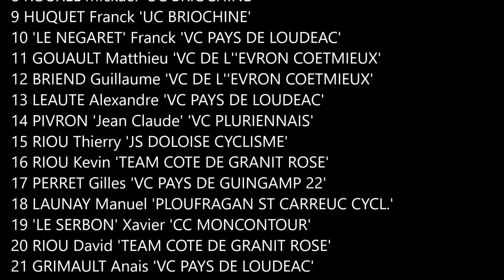Inside the race - Pléboule (22) Pass'cyclisme D1/D2 - samedi 7 Avril 2018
Pléboule (22) Pass'cyclisme D1/D2
samedi 7 Avril 2018
Images vidéos de l'arrivée ( JF Magnan)
Classement :
1 JACOB Frédéric 'ENTENTE CYCLISME DE WALLONIE'
2 BRIEND Anthony 'VC DE L''EVRON COETMIEUX'
3 RAMARE Fabien 'CC PLANCOETIN'
4 DEBEAU Regis 'TEAM COTE DE GRANIT ROSE'
5 BOUTOUILLER Benoit 'PLOUFRAGAN ST CARREUC CYCL.'
6 LEBRET Eric 'JS DOLOISE CYCLISME'
7 BAUDET Frederic 'PLOUFRAGAN ST CARREUC CYCL.'
8 ROUXEL Mickael 'UC BRIOCHINE'
9 HUQUET Franck 'UC BRIOCHINE'
10 'LE NEGARET' Franck 'VC PAYS DE LOUDEAC'